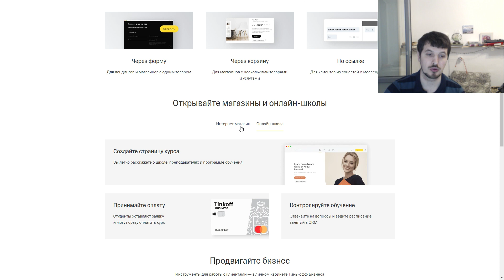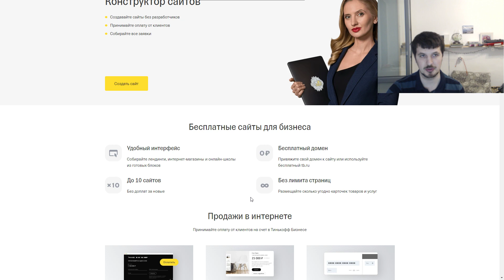Бесплатный конструктор сайтов для предпринимателей от Tinkoff